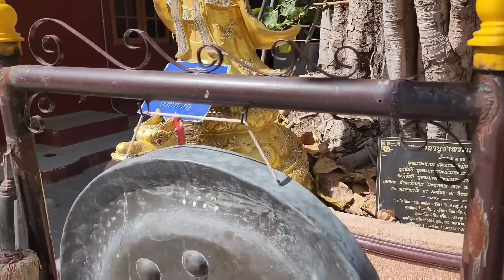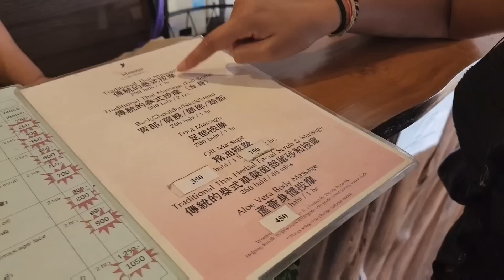COMO É UMA MASSAGEM TAILANDESA!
Mais um vídeo muito doido com muitas curiosidades e lindos lugares aqui da Tailândia. Visitamos templos incríveis e fomos numa casa de massagem tailandesa. Uma experiência única!

Quer fazer parte do grupo RLPM e saber de tudo em tempo real?
mande um zap para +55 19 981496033

Esperamos vocês!